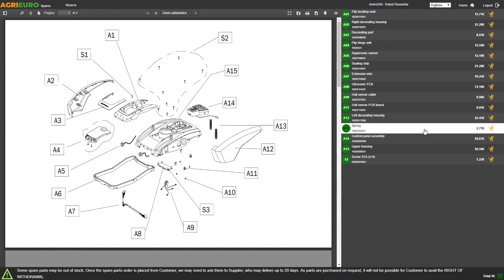Mulino per farina Komo KoMoMio Blu in faggio - Motore da 400 watt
Come funziona Mulino per farina Komo KoMoMio Blu in faggio - Motore da 400 watt?

KoMoMio è un mulino elettrico con macine a pietra per la realizzazione, in ambito domestico, di farine macinate. Realizzato utilizzando legno di faggio e inserti in plastica riciclata, la macchina, ha un design che ben si adatta a qualsiasi stile di cucina.

Le macine in ceramica e corindone sono azionate da un motore di 400W a basso numero di giri. Adatto per un uso casalingo, il mulino KoMoMio Blu, è una combinazione di innovazione e design ecologico. L'imbuto, completamente in legno massello di faggio, può contenere fino a 1.200 grammi di prodotto. La struttura in faggio con inserti colorati in plastica riciclata ne completano l'aspetto.

Disponibile in sei colorazioni diverse, il KoMoMio, è il macchinario adatto sia ai principianti che ai professionisti culinari. Con la sua potenza di 400 Watt, KoMoMio è in grado di macinare 100 grammi di grano al minuto, o più impostando una macinazione più grossolana.

Le macine in ceramica corindone sono in grado di lavorare cereali come frumento, segale e farro, ma anche riso, mais, grano saraceno e quinoa oltreché legumi come lenticchie, spezie o caffè. La regolazione della macinazione è regolata attraverso l'azione di rotazione dell'imbuto, per un facile e immediato risultato finale.
La manutenzione e la pulizia del mulino, come in tutti i mulini KoMo, è facile e immediata. Non sarà infatti necessario alcun attrezzo essendo, tutte le parti, facilmente accessibili.

Con questo mulino si potranno sperimentare nuovi tipi di farina per deliziose ricette con farine integrali o farine legumi. Non ci sono limiti alla tua fantasia.